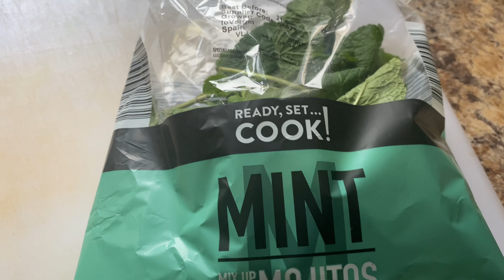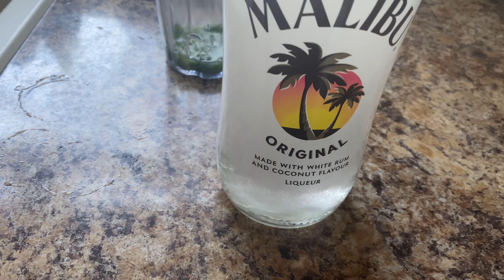White Christmas Mojito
The festive White Christmas creamy coconut drink.